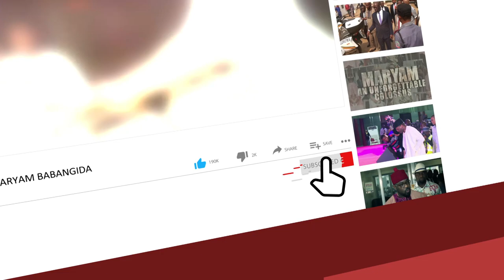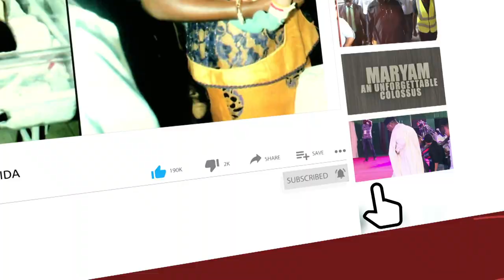T B JOSHUA: Fani Kayode, U S White House, Sports Stars Pay Tribute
Dignitaries including the former aviation minister, Femi Fani-Kayode, and Aare Onakakanfo of Yorubaland Gani Adams on Tuesday attended the tribute service for the founder of the Synagogue Church of All Nations, Temitope Balogun Joshua, popularly known as TB Joshua.

The tribute, one of Joshua’s burial activities, was held at the SCOAN Headquarters in Lagos, a day after the candlelight procession.

Other dignitaries were HRM King Willard Mswati Gomani, from Malawi, Dr Roussan J.R. Ettien of White House Prayer Of Our Nation (USA), Dr Gary Tonge from the United Kingdom, Pastor Gerardo Montejano from Mexico, Bishop Williamson from the Bahamas, Pastor Robert Acosta from Argentina, and Dr Osagie Obayuwana of the Committee for the Defence of Human Rights (CDHR).

Members of My People FC Football Club, founded by Prophet T.B. Joshua, also paid their tribute.

Nollywood stars at the programme include Femi Branch, Ojo Arowosafe (aka ‘Fadeyi Oloro’), Ronke Ojo (aka ‘Ronke Oshodi Oke’) and Jumoke George. They all paid tribute to Prophet T.B. Joshua.

HRM King Willard Mswati Gomani recalled the prophecy he received at The SCOAN in 2012 regarding his missing crown.